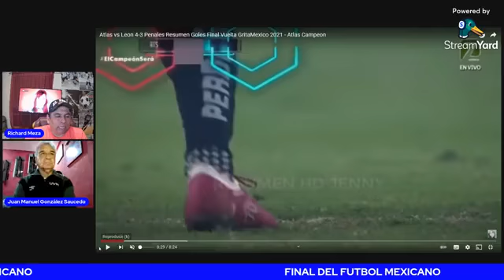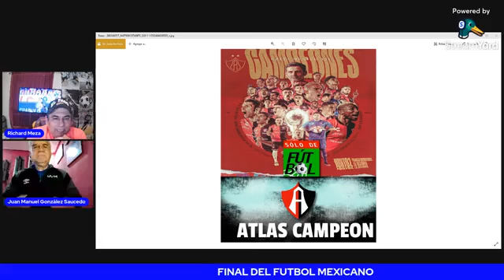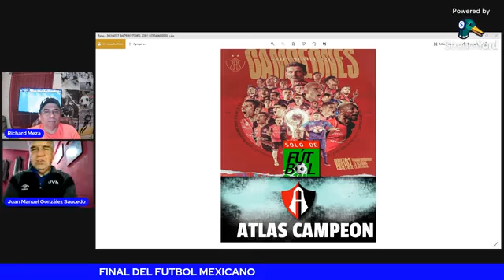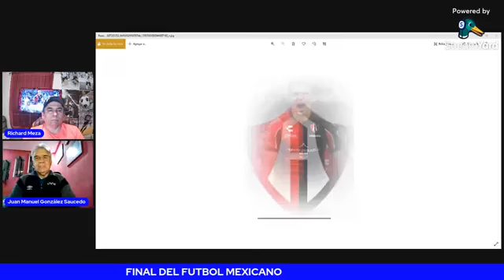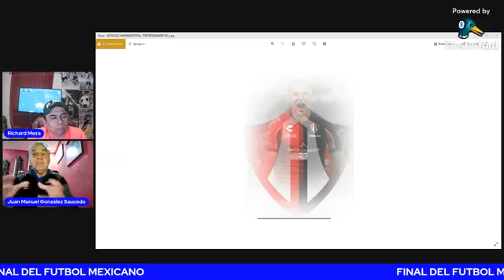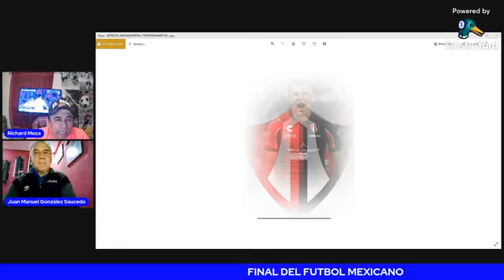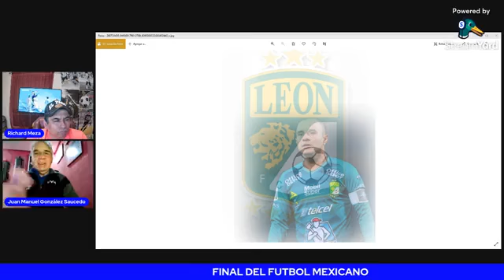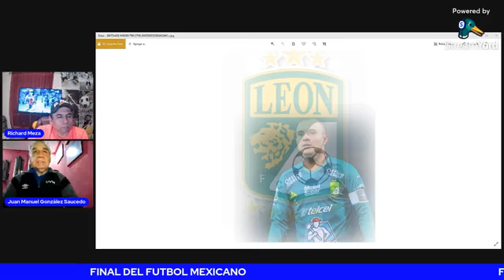Atlas vs Leon analisis de la gran final del futbol mexicano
Atlas vs Leon la gran final